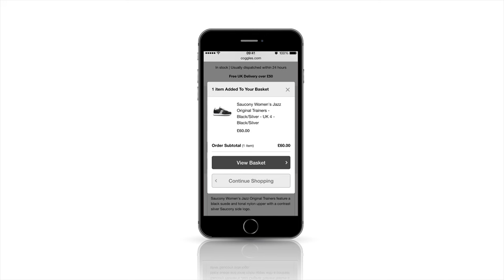Follow Like Wear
Introducing shoppable Instagram at Coggles. Simple to use, it’s even easier to shop from Coggles on the go; watch the video above for the full step-by-step instructions on how to use it.

Head over to the Coggles Instagram and shop our feed today